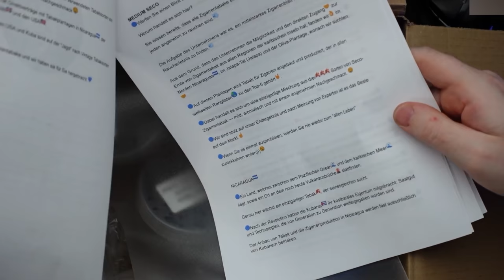Neuer Russischer Zigarrenblend - Kraken Tabak kommt nach Deutschland!